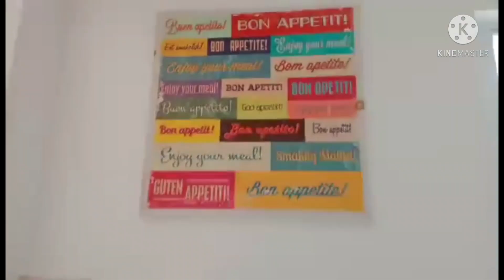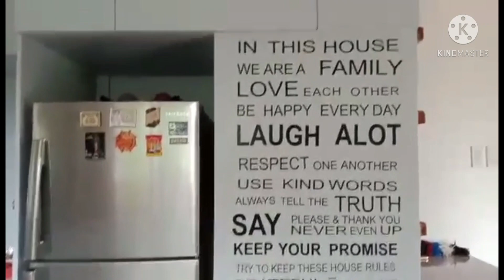Katas OFW: House Tour Philippine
I bought this property in 2012 of approximately 4700 sq. m. (almost an acre) with the aim in mind of building a house and a resort. I had a year contract to pay off the land  but it took me almost two years to pay it off. It was too difficult for me to generate P150k a month of a year contract price. Thank you so much to the previous owner for being too kind and for believing in me that I could pay the land off.

In Oct 2015, I started building the house - installment basis and partially completed it in 2017 but Nanay moved into the house in 2016.

The house still under construction but for sure it is livable now.

As an OFW and now a citizen of Australia, it  really feels good to establish our family back in Philippines prior of buying my own house here in Australia. Putting aside all the sacrifices and hardwork, it is truly redeeming and satisfying to see the fruit of our good labour & dedication.